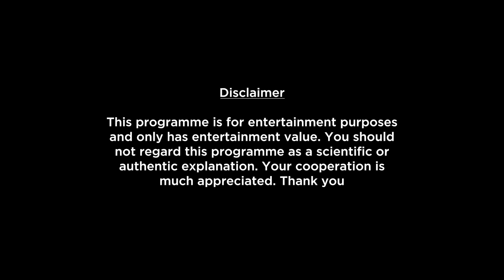Sagittarius Weekly Horoscopes Video For 26th December 2022 - Hindi | Preview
Here is your 26th December Weekly Horoscope. In this video we will be covering your health, education, romance, relationship, career, job, profession and conclusion within this Weekly Forecast. Please note that this horoscope video is based on your Moon Sign.

shop/astrology-services/whats-my-moon-sign/